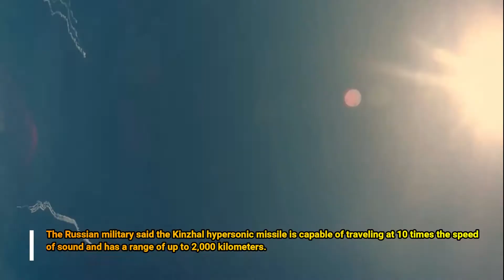Tense! (Jul 7,2021)Russia shows off war games near British aircraft carrier in the Mediterranean Sea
The Russian military carried out a 'sweep' war maneuver in the Mediterranean Sea by deploying a number of fighter jets capable of carrying hypersonic missiles. The show of force comes amid rising tensions between Russia and Britain following an incident with a British destroyer in the Black Sea.
Earlier, Moscow said one of its warships fired warning shots and its fighter jets dropped a bomb near the path of the British destroyer Defender.
This action aims to drive the Defenders out of areas near Crimea which Russia claims are its territorial waters. Britain itself denies that claim and insists that its ship was not fired upon and sailed in Ukrainian waters.